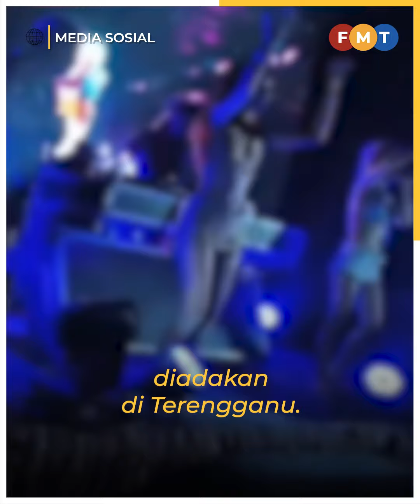Anjur parti liar, pemilik resort dikompaun RM25,000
Pemilik sebuah resort persendirian di Pulau Lang Tengah dikompaun RM25,000 kerana menganjurkan aktiviti tanpa kelulusan, kata Razali Idris.